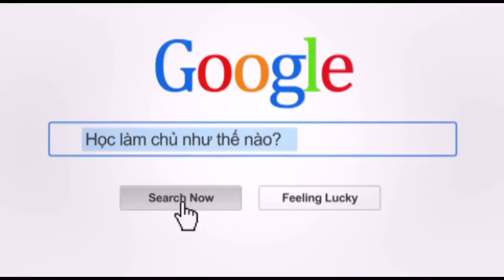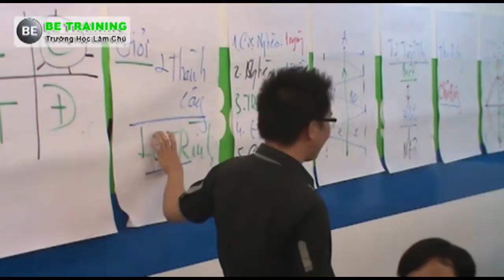BE TRAINING - ĐIỀU BẠN TÂM ĐẮC NHẤT